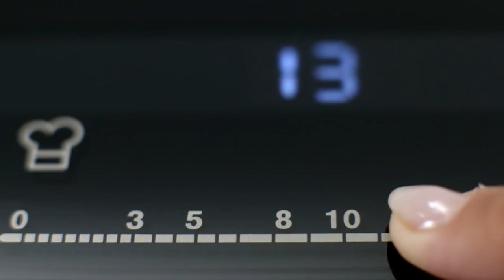Induction Precise Temperature Control